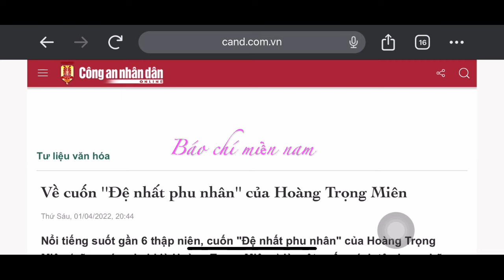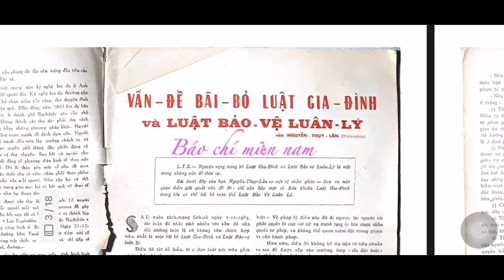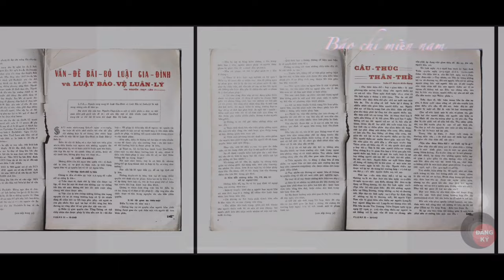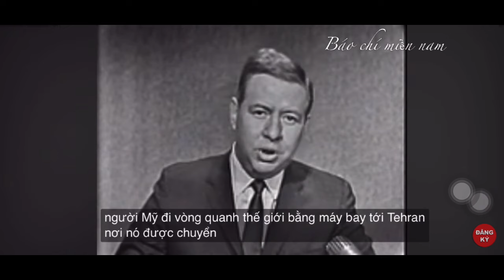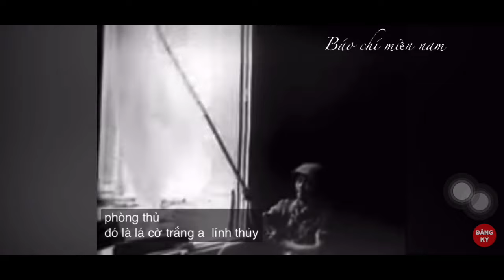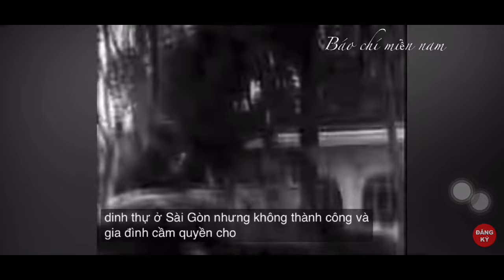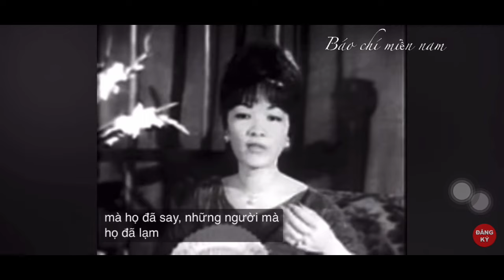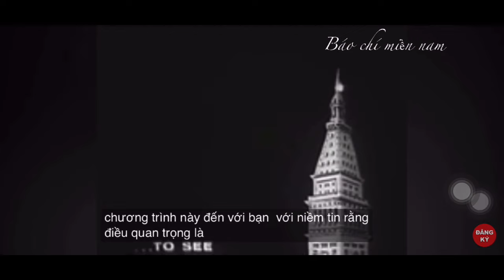Về cuốn “Đệ Nhất Phu Nhân” của Hoàng Trọng Miên, 2022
Báo Chí Miền Nam với lịch sử, văn hóa và sự kiện ngày cũ.